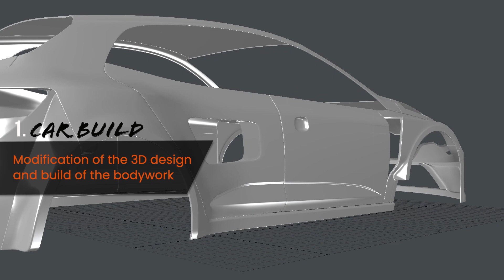From Design to Reality: how our Megane R.S. RX came to life!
Everyone loves a good livery, but have you ever wondered how a livery design goes from imagined to reality? 🤔 Then check this out, showing the design stages in bringing our 2019 Megane R.S. RX from the computer screen onto the racetrack! 🎨 And thanks to Chris Warner (Design Consultant) for the clips 🤘